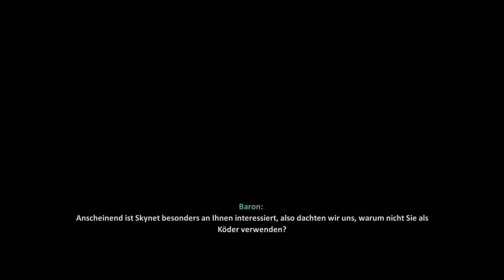Terminator Resistance - Jagdsaison - 11 - [Lets Play] Deutsch German